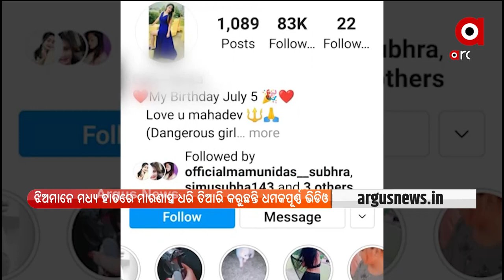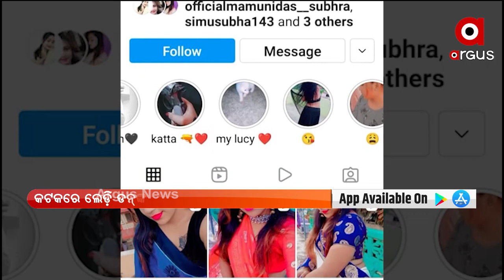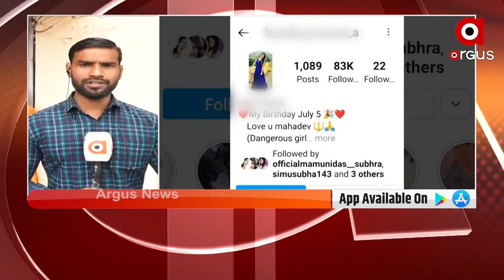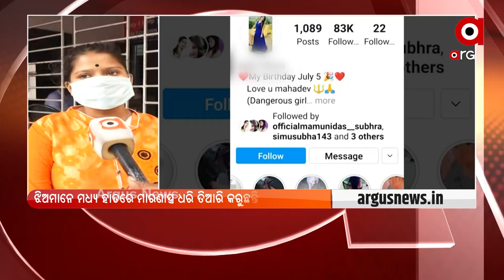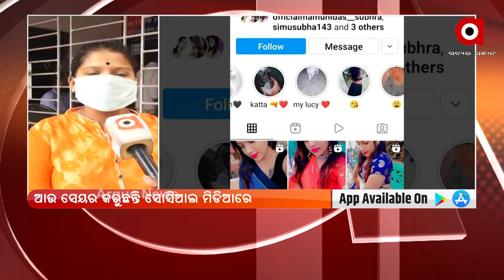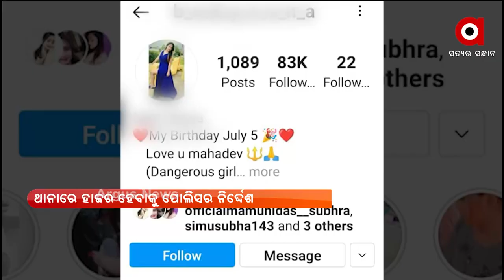MADHYANNA KHABAR 12 PM | 11 NOV 2021 | Argus News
+ କୋଟିପତି ଇଞ୍ଜିନିୟର ପ୍ରତାପ ସାମଲଙ୍କ ଫିଲ୍ମ ସଉକ
+ ପୁଅଙ୍କ ପରେ ଝିଅ
+ ନ୍ୟାୟ ପାଇଁ ଲଢେଇ ଜାରି
+ ନୟାଗଡ଼ ପୁଣି ସାମ୍ନାକୁ ଆସିଲା ସମାଜର ଘୃଣ୍ୟ ଚିତ୍ର
+ ଓକାକ ମୁଖ୍ୟଙ୍କ ହ୍ବାଟସ ଆପ ନମ୍ବର ହ୍ୟାକ
+ ରାଜଧାନୀରେ ଗ୍ରୋସରୀ ଦୋକାନରୁ ଖେଳନା ବନ୍ଧୁକ ଦେଖାଇ ଲୁଟ ଘଟଣା
+ ବାଘ ଛାଲ ବିକ୍ରି ଉଦ୍ୟମ ପଣ୍ଡ